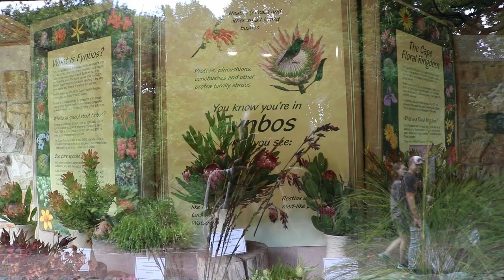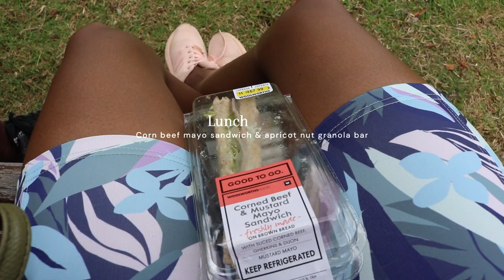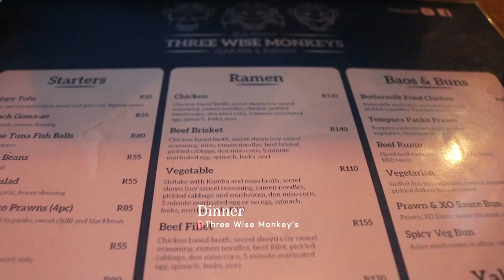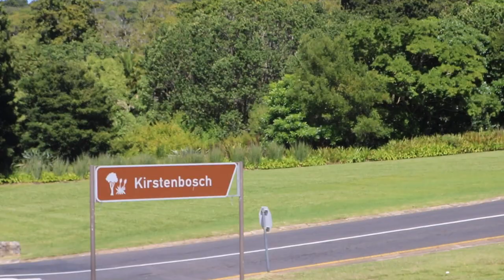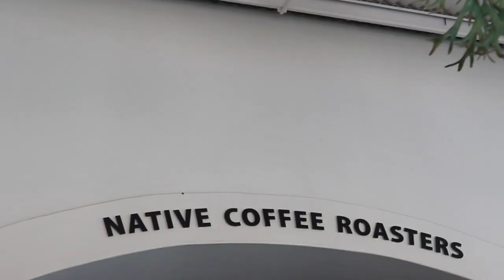Cape Town vlog day 2 & 3